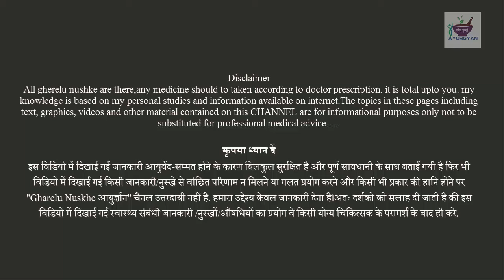दुबली पतली औरत केवल 10 दिन खा लेना \\दुबला पतला शरीर सुडौल हो जायेगा \\Weight Gain